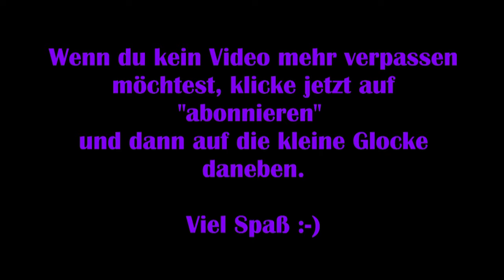State of Decay 2 Juggernaut #09 – 3 Engel für Epi [Deutsch] [Lets Play]